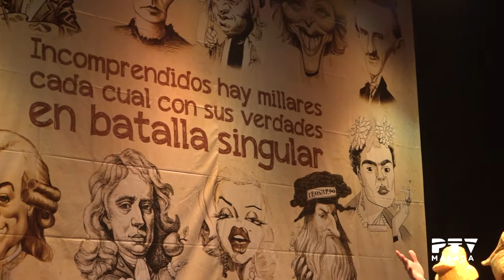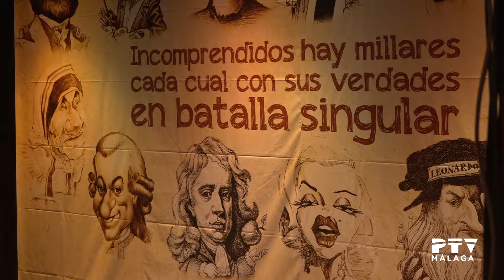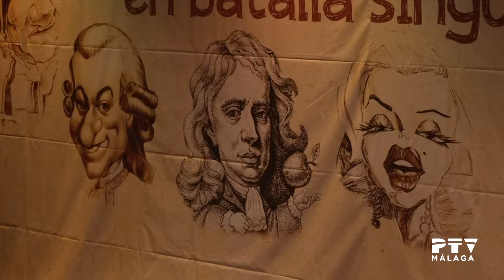El incomprendido (comparsa) en las semifinales del COAC 2018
Actuación de la comparsa "El incomprendido" en la cuarta semifinal del Concurso Oficial de Agrupaciones de Canto del Carnaval de Málaga, celebrada el 31 de enero de 2018 en el Teatro Cervantes.